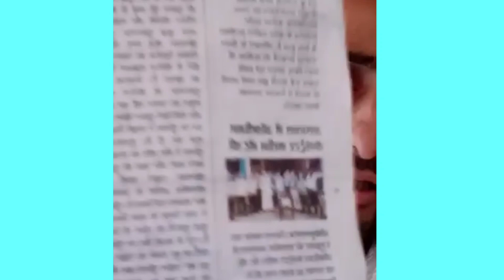दानवीर संगठनों का फोटोशूट